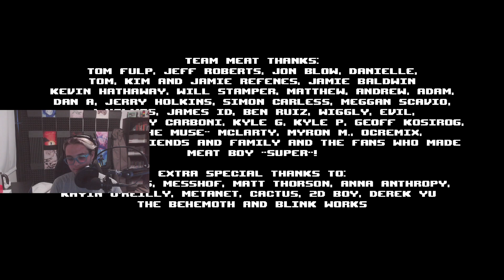Recap & Plans with some Meat Boy